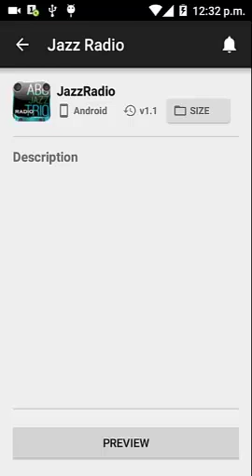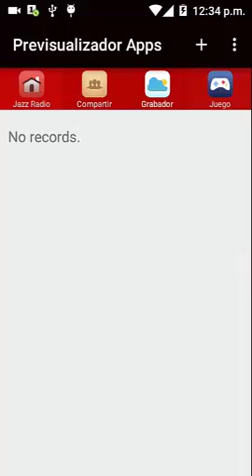Jazz Radio Music Jazz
Jazz radio esta es una aplicación que recopila lo mejor de la música de este género donde te ofrece una variedad de música de primera calidad. Además de ser gratis podrás encontrar todos tus estilos favoritos de este género más de 40 estaciones vocalizado e instrumental.

Si quieres escuchar lo mejor de la música Jazz entonces Jazz Radio Music Jazz, es para ti desde la ventana de tu teléfono inteligente.. Ahora más cerca de ti no lo pienses mas y descárgalo ahora mismo!
Recuerda esto no es otra alternativa más esto es una recopilación de lo mejor de este género. Qué esperas en descargarlo hazlo ya!

ESTACIONES

---Christimas Jazz

Jazz Holiday

Jazzmas -

Bassjazz

Bluestarradio

Calm Radio - Bossa Nova

Radio Eclipse Jazz Clasic

Cool Jazz Florida

Qfm 94 3

Q-Fusion

Radio Art - Piano & Guitar

JAZZ RADIO - Latin Jazz

Jazz FM

ABONNI Café - Soulside Radio Paris

Calm Radio - Jazz Piano

La Doble A Radio

Smooth Grooving FM

1jazzru - Smooth Uptempo

TheJazzGroove com

181 FM Vocal Jazz

1 FM - Smooth Jazz

181 fm The Breeze

90 9 Jazzy

SalsaJazzy Online Radio

DR P8 Jazz

1jazz ru - Flamenco Jazz

El Café del Mundo

WBGO

Jazz 88 5 FM KSBR

Radio Feel FM 102.2

Jazzloft

KBEM 88 5 FM

KCSM Jazz 91

KKJZ - KJAZZ 88 1 FM

KMHD 89 1 FM

KUVO 89 3 FM

M2 JAZZ

Radio Swiss Jazz

SR 2 Off-Beat

Sublime FM

Jazz Traxx FM

WAMC HD2

WBFO-HD2

WICN 90 5 FM

--- Jazz Radio Mundial ---

RadioNOS - Jazz Channel

Nouveautés Jazz la radio Jazz (Francia)

RadioSFV Jazz (EE UU)

JAZZ Radio1 (Grecia)

ABC Jazz (Sydney, NSW, Australia)